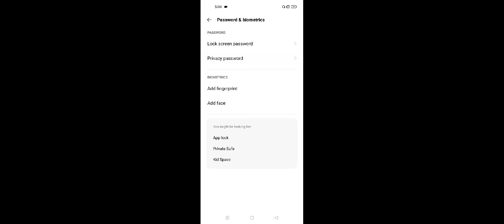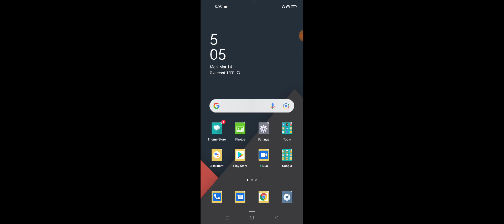Realme 9 5G & 9 SE 5G How To Change Privacy Password